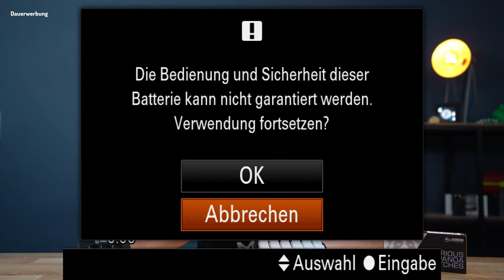Outtakes #1 2022 - Make-o-Rama Bloopers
Aus dem Urlaub gibt es heute ein paar kleine Outtakes. Ich hoffe, Ihr könnt ein wenig darüber lachen XD